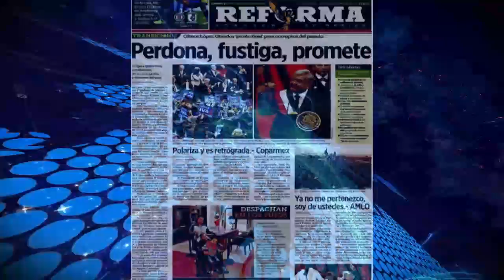Primeras Planas Nacionales, 2 de Diciembre